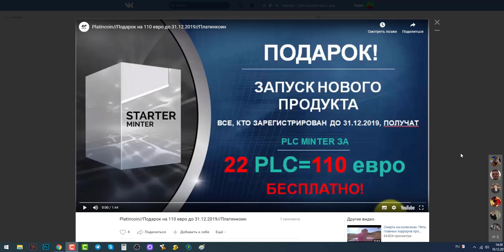Platincoin Подарок на 110 евро до 31 12 2019 Платинкоин Торопись получить